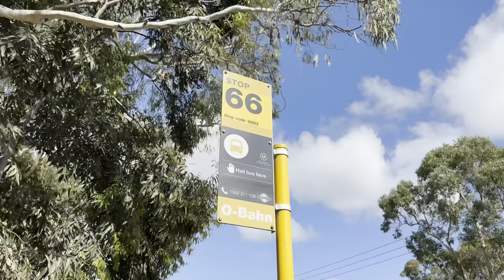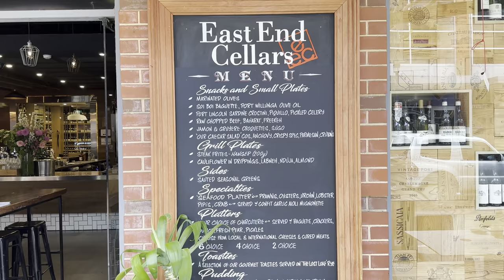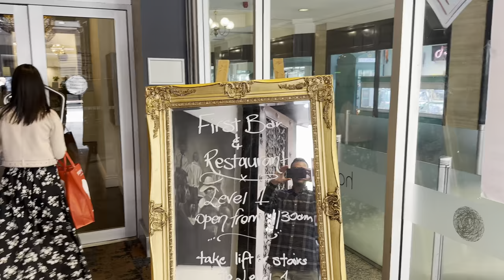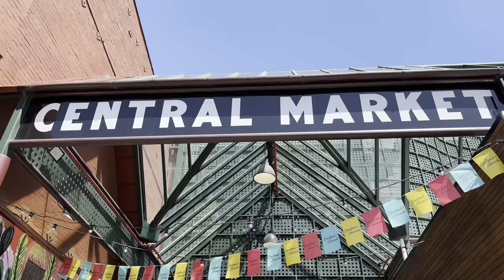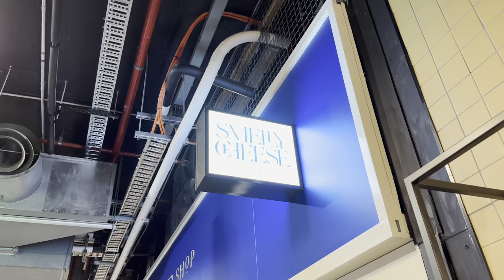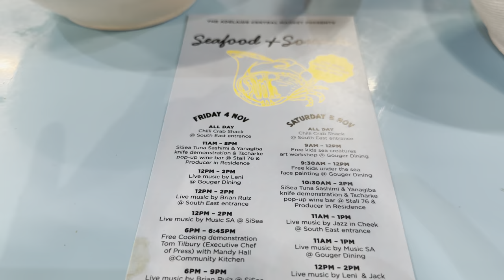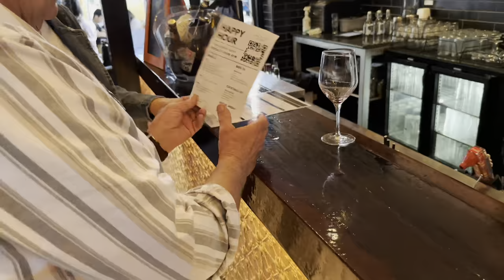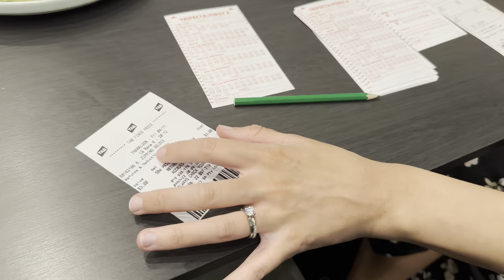ADELAIDE CENTRAL MARKET (Our Best Meal in Australia!)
We head to the city of Adelaide, SA for a 10 pint Pub Crawl and to eat our way through the Central Market.  We take the O-Bahn which is a guided busway that is part of the bus rapid transit system servicing the northeastern suburbs of Adelaide, SA.  It is essentially a bus/train hybrid form of public transportation.  We visit places like The Belgian Beer Cafe, The Austral, Si Sea, Hains & Co. and Harry's Bar.  Jason stumbles on The Chili Crab Shack in the Central Market and says the Chili Crab bowl was the best bite he's had in Australia so far.  Cailey also stops in her favorite boutique, Miss Gladys Sym Choon, and purchases a new pair of boots.  After a full day in the city we take the O-Bahn back to the Blue Gums Hotel in the Adelaide Hills where we finish off the night with some horse racing and a couple of pizzas.

00:00 Adelaide O-Bahn
01:41 Rundle Street Adelaide
03:08 Belgian Beer Cafe Adelaide
05:07 Miss Gladys Sym Choon Adelaide
06:06 East End Cellars Adelaide
09:01 The Austral Adelaide
11:25 Rundle Mall Adelaide
12:39 Hotel Richmond Adelaide
15:35 Rundle Mall to Central Market
19:35 Si Sea Central Market
21:56 Central Market Tour
30:04 Chilli Crab Shack Adelaide Central Market
33:31 Adelaide City
34:15 Hains & Co
36:51 Plain Jane Adelaide
39:03 Harrys Bar Adelaide
41:14 Adelaide OBahn
42:44 Blue Gums Hotel